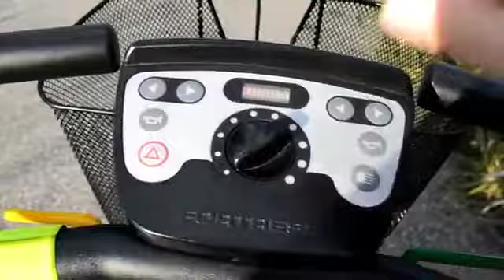Fortress 1700 | Scooter Country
For over 25 years, Fortress scooters have carried with them, a legacy of superior durability, reliability and comfort. This legacy continues with the Fortress 1700 Series. Its exciting look is both elegant and solid and its large range of features sets the standard for luxury and value in a mid-sized scooter.